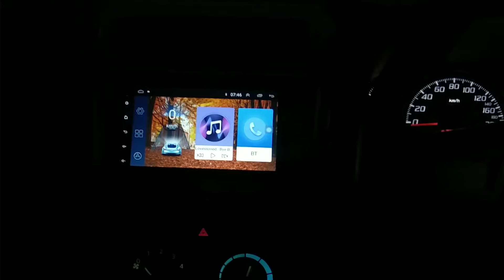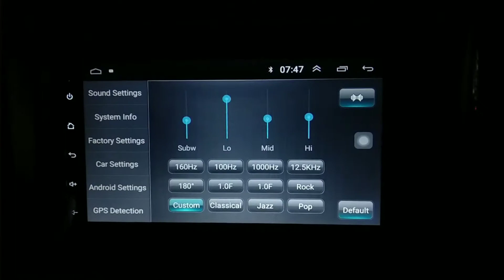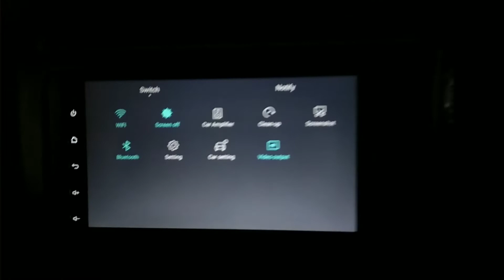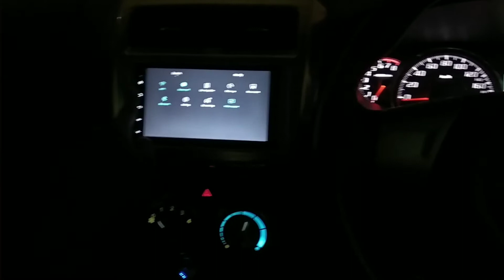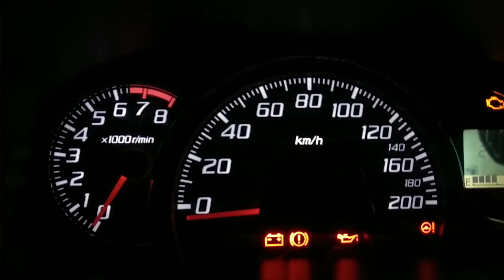Review head unit android China | membuat kabin mobil menjadi mewah #2